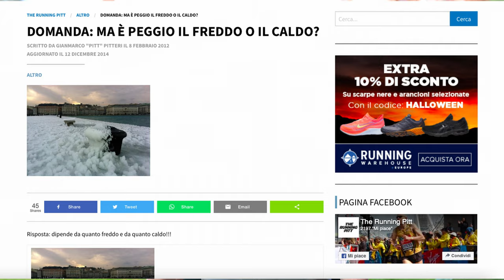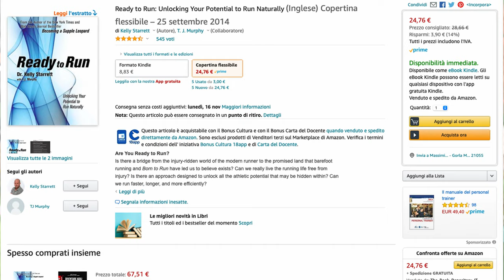Oxyburn, come proteggersi dal freddo, abbigliamento tecnico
Come proteggersi dal freddo, la recensione dei prodotti Oxyburn, azienda bresciana. In questo video spieghiamo la tecnologia Oxyburn, il comportamento di questi capi nella corsa e spieghiamo tutte le caratteristiche tecniche di questi prodotti tecnici

⏱️LIBRI DESCRITTI NEL VIDEO⏱️
ecco i principali link:
► Ready to Run
► Agile e forte come un Leopardo

⏱️LIBRI E ACCESSORI DESCRITTI NEL VIDEO PRECEDENTE⏱️
► Running Nutrition di Marco Perugini
► Run di Daniele Lucchi
► Running Rewired di Jay Dicharry
► Bande Cooldot

00:00 sintesi del video
00:14 Sigla
00:26 Oxyburn, l'azienda e i materiali
05:01 Comportamento di Oxyburn nella corsa
10:17 Conclusioni e prossime scarpe

Per acquistare le Nike Tempo Next %, ecco i principali link:
► Maxisport (miglior prezzo 141 euro)

I miei prodotti Running preferiti (13 Novembre 2020), aggiornati mensilmente, con recensione dettagliata